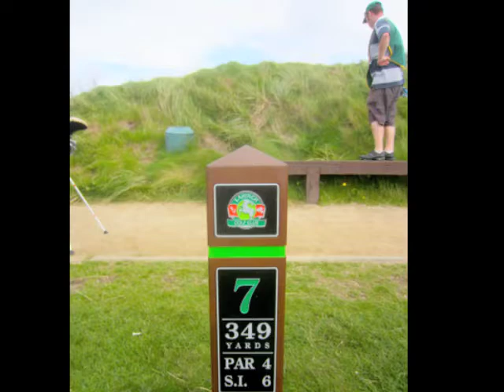Golf in Lahinch Ireland 2